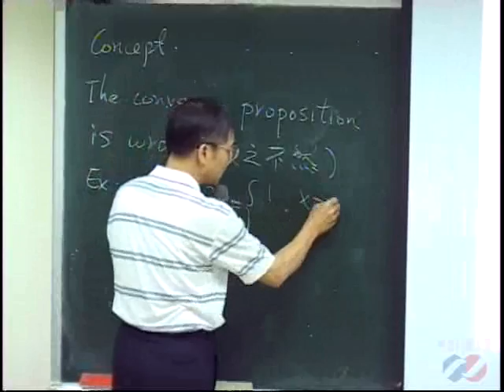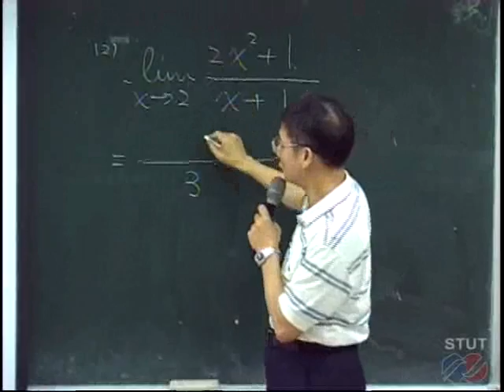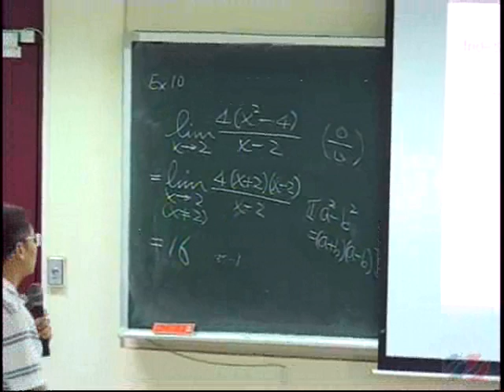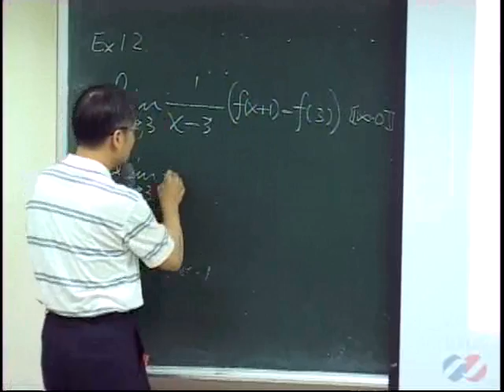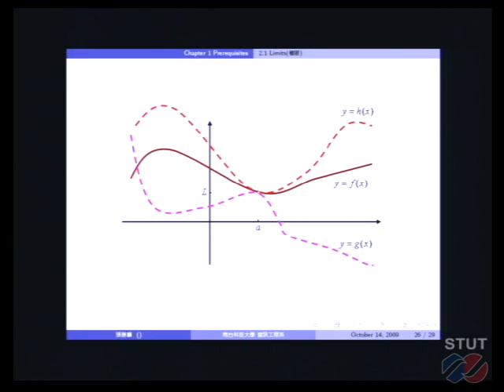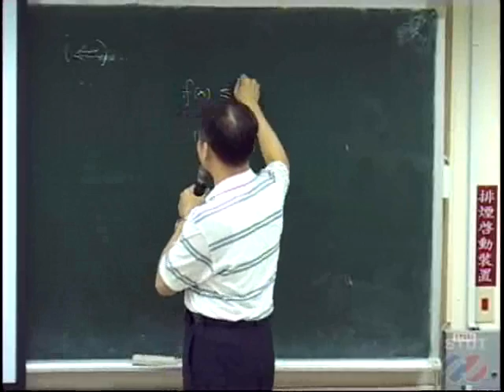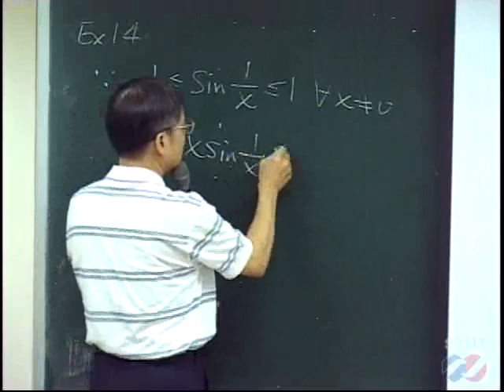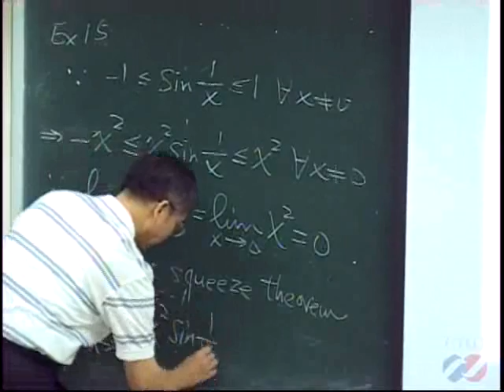《STUT OCW》微積分(一) 非同步網路教學 2.1 limits Part2